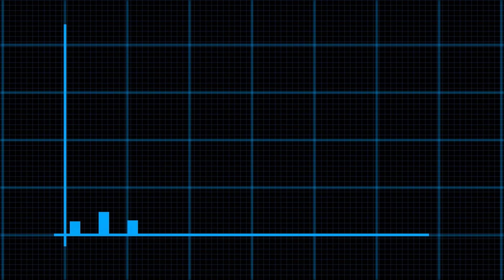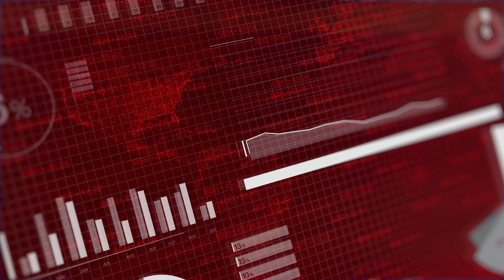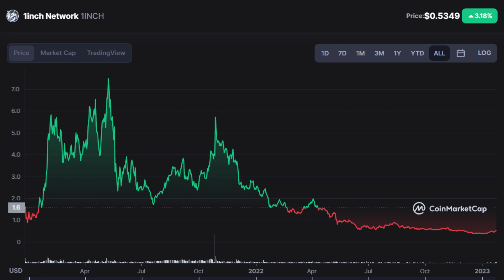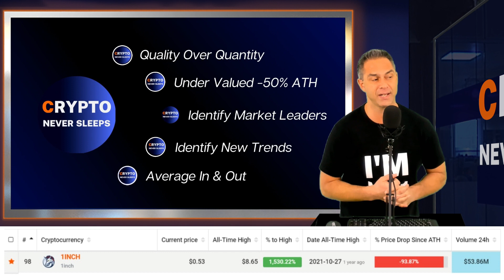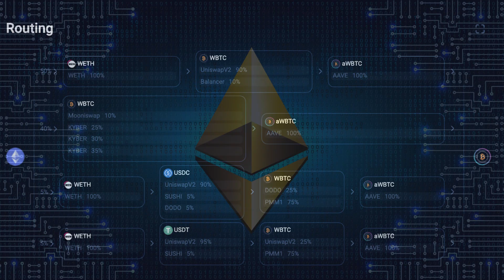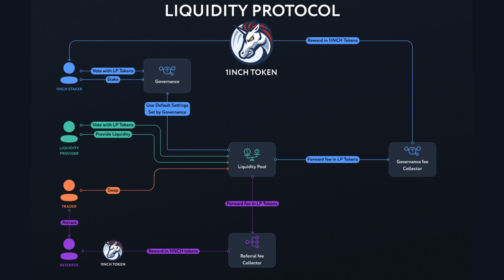1INCH DEX Aggregator : TOP CRYPTO TO BUY NOW IN 2023 @ 94% DISCOUNT | 1INCH Token Price Prediction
1INCH DEX Aggregator : TOP CRYPTO TO BUY NOW IN 2023 @ 94% DISCOUNT | 1INCH Token Price Prediction

We added increased our position in 1INCH @ 0.52.
Trading at 93.87% below its all time high. Which could generate 1,530% return on investment if it hits its previous ATH

DECENTRALISED EXCHANGES are currently the flavour of the day, BUT make no mistake DEX ‘aggregators’ are the flavour of tomorrow!

At the forefront of this is 1inch Exchange. The platform sources liquidity from various exchanges and uses smart contract technology to enable the optimization of trades.

Section 4: What is 1inch ?

1inch is a non-custodial DEX aggregator, with all trades being performed within a single transaction from a user’s Ethereum-based wallet.

It is designed to roll liquidity and pricing from all major DEXs into one platform. Therefore trades via 1inch can be split across exchanges, to minimise slippage and provide the best pricing possible for the desired trade.
Curve, uniswap, sushiswap, Mooniswap, Oasis, Kyber Network, and others are all integrated into the 1inch protocol.

The price and liquidity available from each platform are clearly displayed to the user, along with gas fees. This saves the user both time and clicks, avoiding the need to open multiple exchanges and assess the order books.

The 1inch Aggregation Protocol incorporates the Pathfinder algorithm for finding the best paths across over 240+ liquidity sources on Ethereum, BNB Chain, Polygon, Avalanche, Optimistic Ethereum, Arbitrum, Fantom and Gnosis Chain